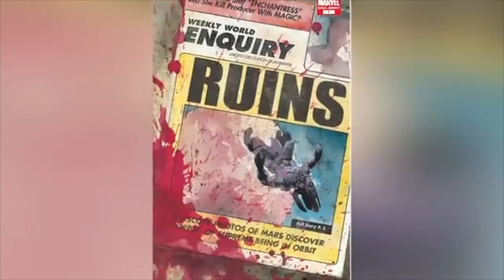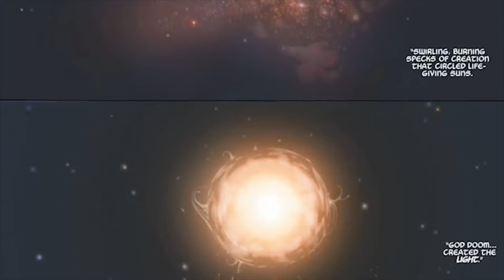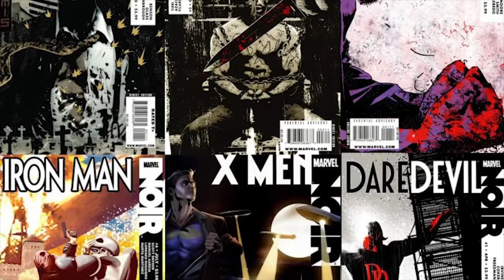Marvel Universes You Need More Awesome Than You Think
🌌 Forget everything you thought you knew about the Marvel Universe! 🤯 This video dives deep into the MIND-BLOWING alternate realities of the Marvel multiverse that are even more epic than the MCU.  From zombie heroes and Spider-Gwen to worlds where villains are the good guys, these comics will change the way you see your favorite characters. Get ready to discover hidden gems and epic storylines that are sure to leave you wanting more! 🦸‍♀️🦹‍♂️